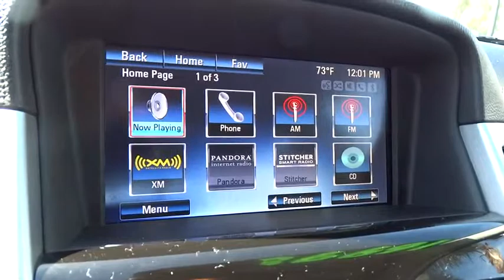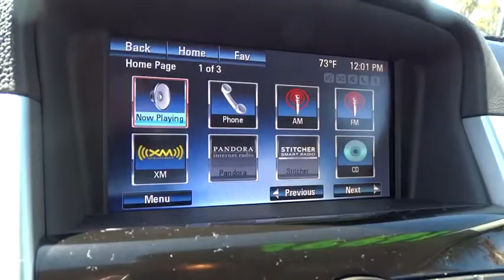2015 Chevrolet Cruze San Diego, Escondido, Carlsbad, Chula Vista, El Cajon, CA 90791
2015 Chevrolet Cruze

City Chevrolet
2111 Morena Blvd

Get inspired to tackle your daily drive when you get behind the wheel of our incredible 2015 Chevrolet Cruze 1LT presented in Summit White. Under the hood of our sedan is a Turbocharged 1.4 Liter 4 cylinder engine that generates a spirited 138hp. It is matched with a smooth-shifting 6 Speed automatic transmission to reward you with near 38 mpg on the highway and responsive handling with a comfortable, compliant ride.Distinctive details such as a prominent grille and attractive 16 inch alloy wheels showcase the athletic presence of our 1LT. Inside the well-appointed cabin you'll appreciate massive cargo space and incredible versatility designed to fit your busy lifestyle. Enjoy cruise control, keyless entry, OnStar, a leather-wrapped steering wheel and other amenities as you stay safely connected via Bluetooth or listen to a great sound system with CD/MP3 player, satellite radio, USB port and an auxiliary audio jack.With more standard safety features than any compact car in its class, our Cruze offers you priceless peace of mind. Embrace the security, performance and affordability that comes with owning this Chevrolet Cruze! We value the opportunity to assist you through the Auto-Buying process. City Chevrolet and City Volkswagen Internet Sales TEAM are Courteous and Well Trained Professionals. Thank You.